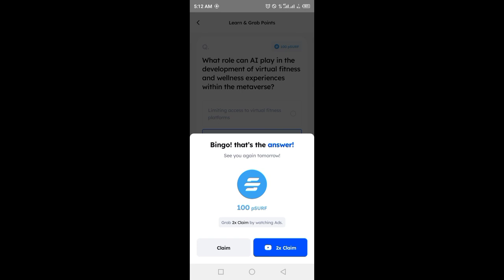Marina Protocol Airdrop Answers Today 11 JUNE 2024 | Quiz Answers Today in 1 minute